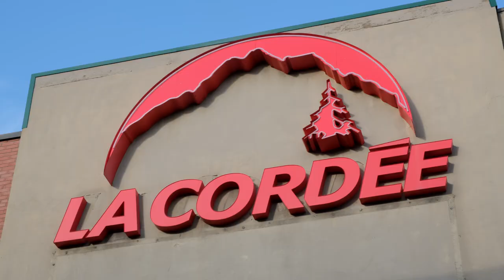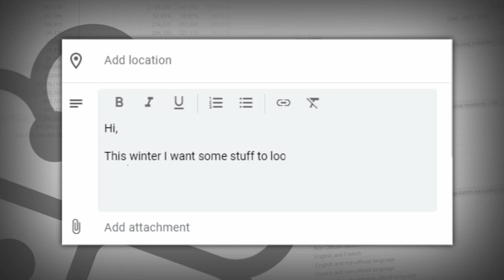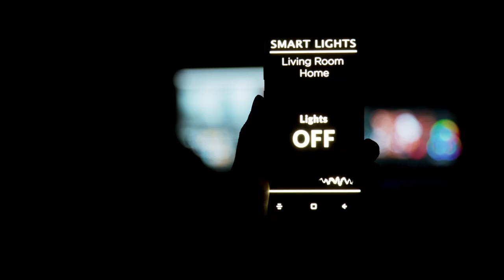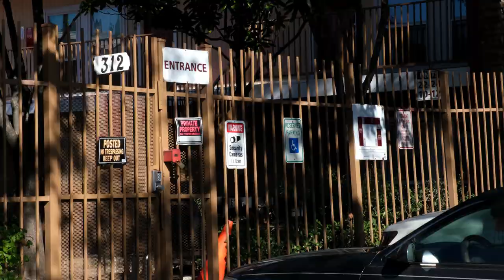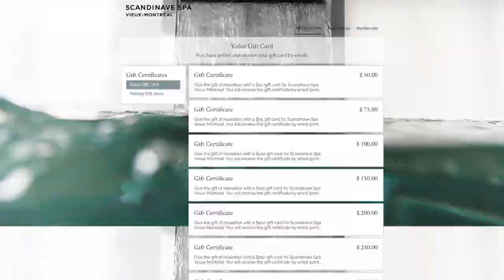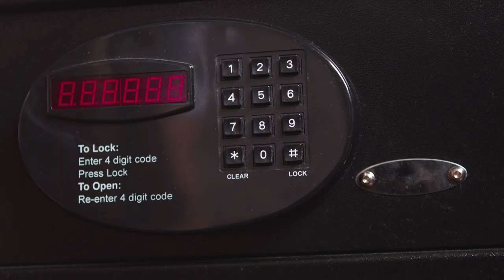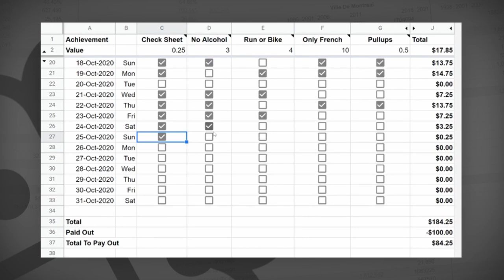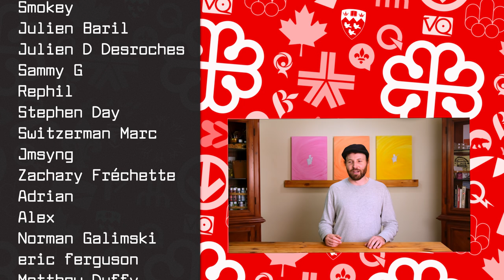Canadian Winter Survival Guide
The winter of 2020/2021 may be the hardest winter of our lives but with a bit of preparation and vigilance it could be your best winter ever! Here is a strategy created from living for years in the far North as a productivity nerd.